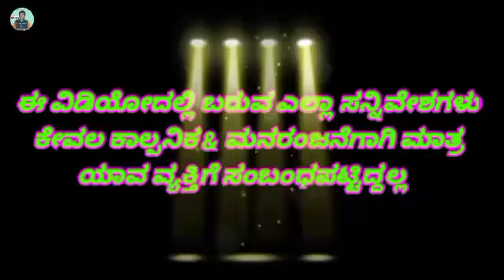(ಬಂಡಲ್ ಬೂದಿ ಬಸಯ್ಯ) ಶ್ರೀಶೈಲ್ ಕಾಗಲ್ ಅವರ ಕಾಮಿಡಿ ನಾಟಕ (bandal bude basayya) ರಚನೆ ಸಂಗಮೇಶ್ ಲಳಗಿ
SK Comedy